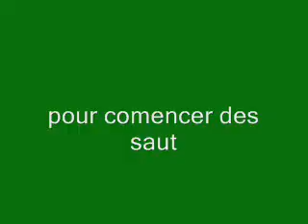freestyle canin et saut avec zoé